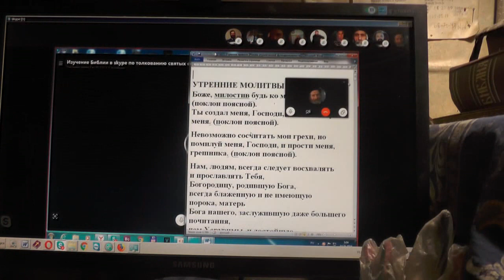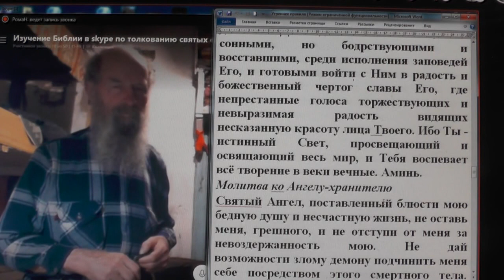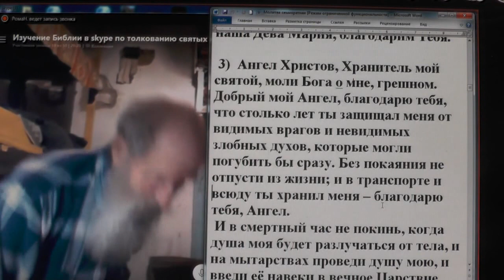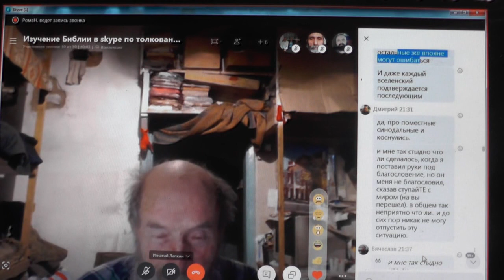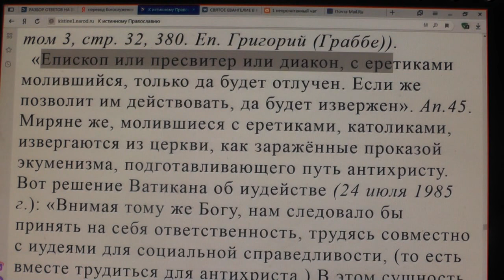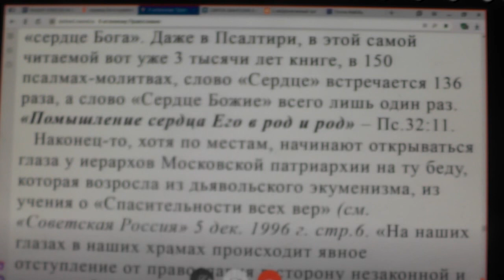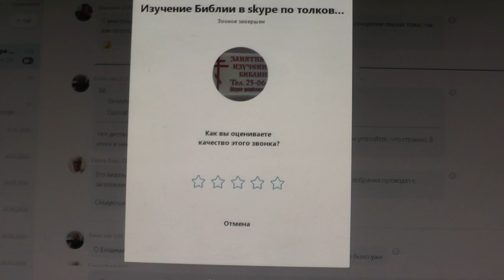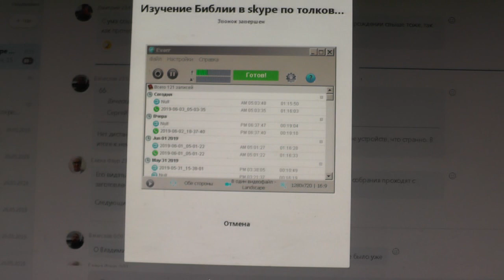Утро Молитвы. 03. 06. 2019. Гордость папства.